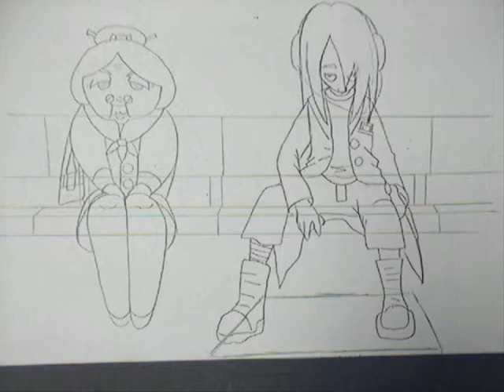Ear-phone Ear-ache?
My favourite of the animation iv done this year.  I took the longest time on this to make it fluid and funny! enjoy! ^_^